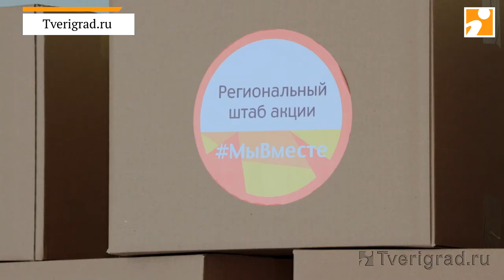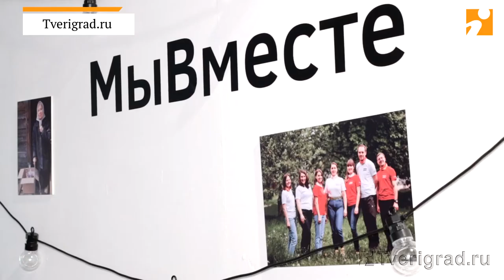Встреча лидеров и волонтёров всероссийской акции МыВместе посвящённая году со дня запуска проекта